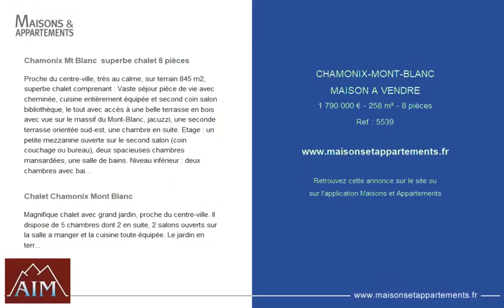CHAMONIX-MONT-BLANC - MAISON A VENDRE - 1 790 000 € - 258 m² - 8 pièce(s)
Référence : 5539

Chamonix Mt Blanc  superbe chalet 8 pièces

Proche du centre-ville, très au calme, sur terrain 845 m2, superbe chalet comprenant : Vaste séjour pièce de vie avec cheminée, cuisine entièrement équipée et second coin salon bibliothèque, le tout avec accès à une belle terrasse en bois avec vue sur le massif du Mont-Blanc, jacuzzi, une seconde terrasse orientée sud-est, une chambre en suite. Etage : un petite mezzanine ouverte sur le second salon (coin couchage ou bureau), deux spacieuses chambres mansardées, une salle de bains. Niveau inférieur : deux chambres avec bains, un sauna, un espace atelier aménagé isolé et lumineux, un garage, un garage attenant. Joli jardin d'agrément, stationnement à l'extérieur. De beaux volumes, idéal pour famille nombreuse ou chalet pour recevoir famille et amis à la montagne. A découvrir !

Chalet Chamonix Mont Blanc

Magnifique chalet avec grand jardin, proche du centre-ville. Il dispose de 5 chambres dont 2 en suite, 2 salons ouverts sur la salle a manger et la cuisine toute équipée. Le jardin en terrasse avec jacuzzi offre une superbe vue sur la chaîne du Mont Blanc. En annexe : 2 garages, un atelier, un sauna, 3 place de parking.

Cette annonce vous est proposée par l'agence AGENCE IMMOBILIÈRE MODERNE AIM

|2493412|